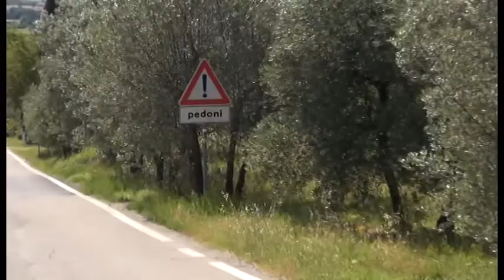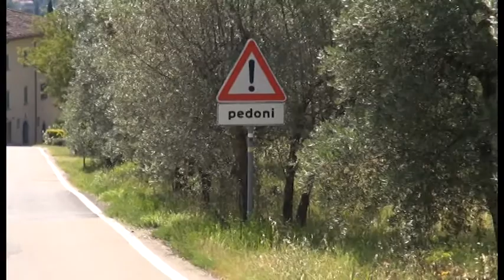Sos Arezzo Tv - I disagi di San Polo